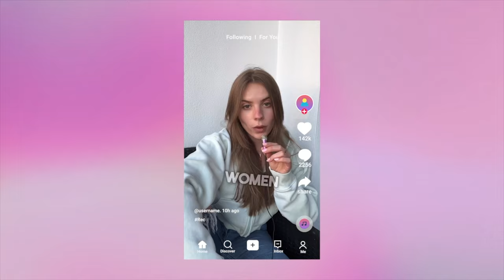Navigating the Gender War: Empowering Men with Bille Rae Brandt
On this weeks episode, I am thrilled to have Bille Rae Brandt as my special guest. Bille Rae is a renowned speaker who delves into the realm of men's dating and self-improvement with a refreshingly no-nonsense approach. With a strong online presence and a dedicated following, Bille Rae's insights and guidance have resonated with many seeking to enhance their personal and romantic lives.

ABOUT ME
As a coach with over a decade of experience, I am committed to helping men unleash their full potential and live fulfilling lives. On my YouTube channel, I share insights and practical tools that can help you elevate your consciousness, reclaim your masculine power, and achieve your goals.